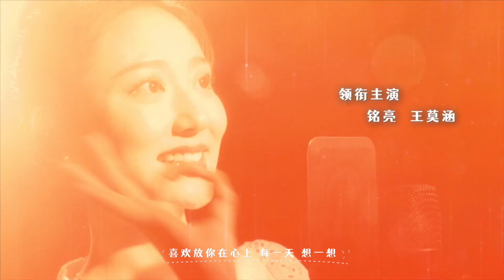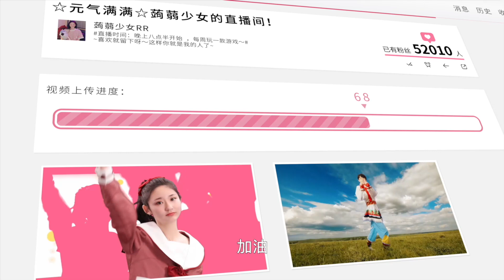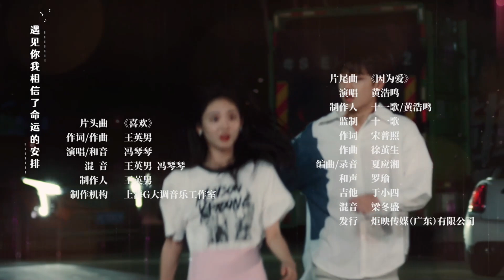【ENG SUB】EP 06丨First Love It's You丨Sweet First Love | 初戀是CV大神 | Starring: Min Ling, Wang Mo Han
📢 Synopsis
The drama tells a romantic loving story. Ruan Zhi, a web anchor who loves dubbing, reunites with her first lover Qi Zhan. Finally, through day-to-day relationship in dubbing career, past feelings bloom once again, they be with each other and Ruan Zhi becomes a famous voiceover actress.